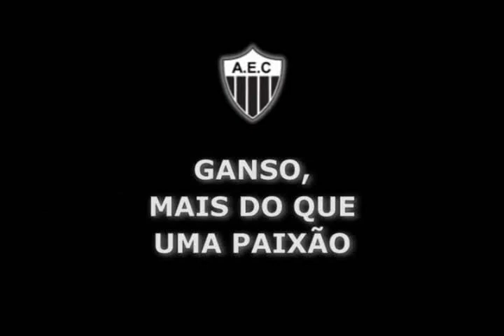GANSO 2X1 COELHO (HISTÓOOOORICOOOO!!!)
VEJA O SHOW DA TORCIDA MAIS ESPETACULAR DO INTERIOR DO BRASIL. A MAIOR LOTAÇÃO DA HISTÓRIA DO FAUSTO ALVIM. SHOW DOS BASTIDORES, TODAS AS SEGUNDAS AS 1HS DA TARDE REPRISE 7 E MEIA DA NOITE NA TV SINTONIA.